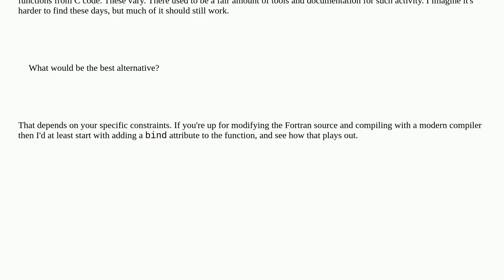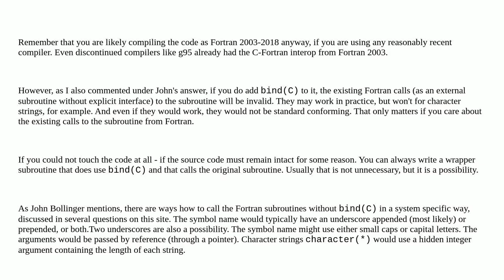Can an f77 subroutine be called from C?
A special thanks goes out to the community

  c fortran77 fortran